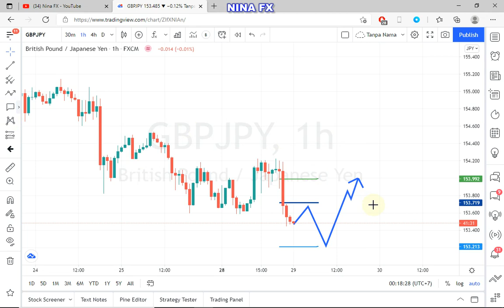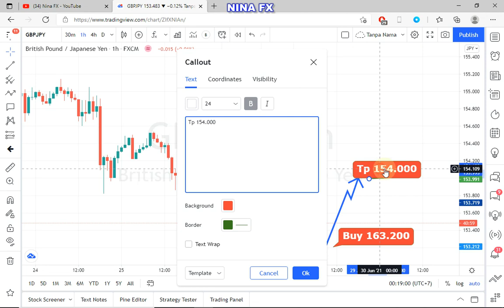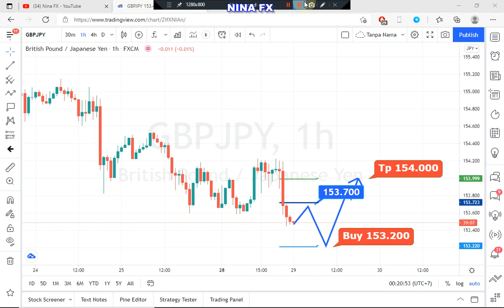GBPJPY Analysis for Tuesday June 29, 2021 by Nina Fx